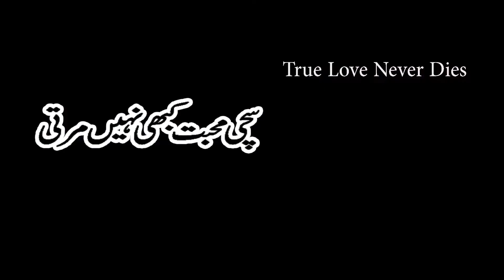Sanam Mere Humraaz with Jhankar HD Humraaz Kumar Sanu Alka Yagnik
Bollywood Love Songs 2018 - Hindi Sad Songs - Latest Romantic Hindi Songs 2018 - Indian Songs
ROMANTIC HINDI SONGS 2018 - Hindi SAD Songs - Bollywood New Songs - Indian Songs
Pucho Zara Pucho HD
HINDI SAD SONGS - Hindi Romantic Songs 2018 - Best Hindi Love Songs - Latest Bollywood Songs
HINDI SAD LOVE SONGS 2018 - Romantic Hindi Love Songs - Latest Bollywood Sad Songs 2018
Romantic Love Songs 2018 - Hindi Sad Songs - Hindi Heart Touching Songs - Bollywood Love
HINDI SAD SONGS 2018 | Best Hindi Love Songs | Bollywood Hindi Songs New Songs
TOP Heart Broken HINDI SAD SONGS - Romantic Hindi Songs 2018 - Latest Bollywood Songs 2018
HINDI SAD SONGS - Romantic Hindi Songs 2018 - Bollywood New Songs 2018 - Indian Songs
Hindi Love Songs 2018 - Hindi Sad Songs - Romantic Hindi Songs - Bollywood Love Songs
ROMANTIC HINDI SONGS 2018 - Bollywood New Songs 2018 - Best Hindi Love Songs 2018
Top 8 Hindi Sad Songs Collection 2017 (Songs Make U Cry) Latest Hindi Movie Songs 2017
tum hi ho'' Sad Song hindi "New Latest Hindi Song 2018 by J.singh|| सबसे दर्द भरा गीत 2018 ||
Shukriya Shukriya  || Jhankar   || Hamara Dil Aapke Paas Hai  ||  Udit Naryan  ||  Alka
Barsaat Ka Bahana Acha Hai with Jhankar  HD   Plateform   Kavita Krishnamurti
Phool Gulaab Ka HD with Jhankar  Biwi Ho To Aisi   M  Aziz   Kavita Krishnamurti